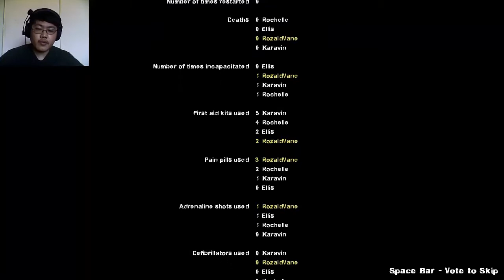Left 4 Dead 2 - Daybreak - Part 6 - END - Fuel Up the Helicopter!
Part 6 of L4D2 Daybreak. Me and Karavin try to beat the last level of the campaign and it was one lengthy one. We had to go back and forth with the fueling of a helicopter. Also, this is not the end of us playing together, we'll be playing some more games together real soon.